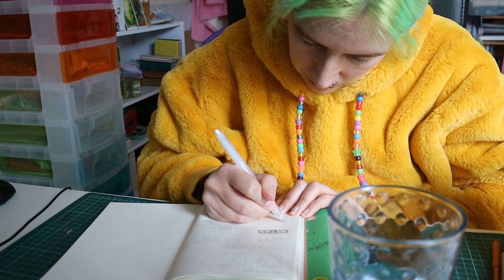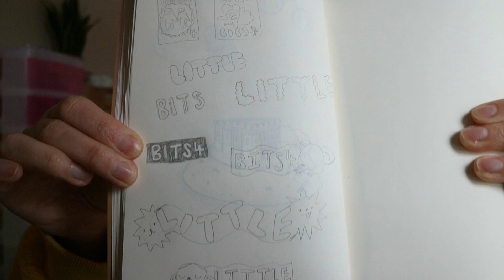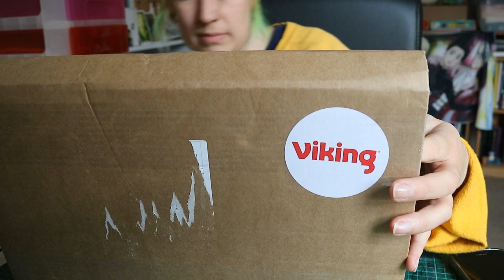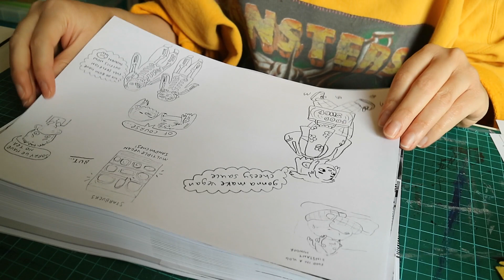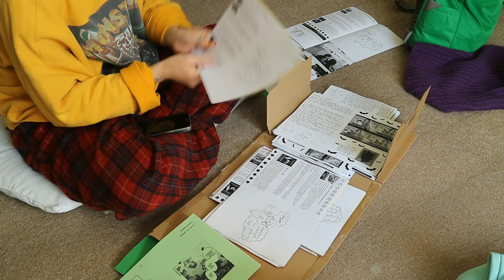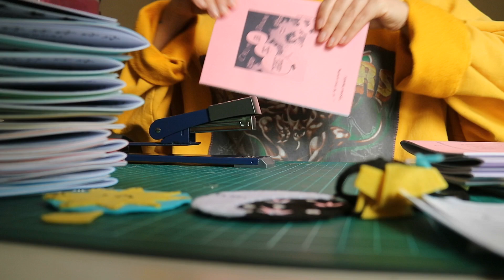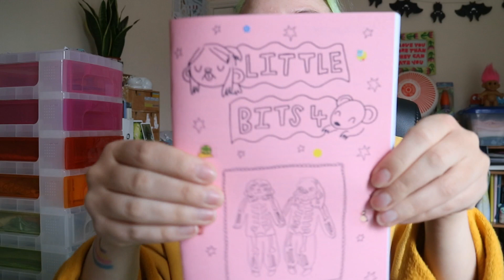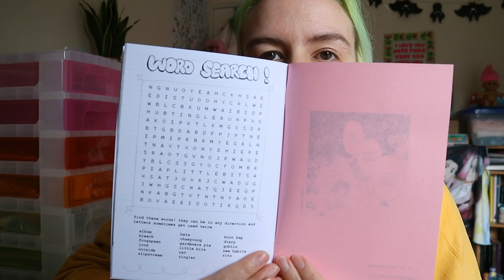assembling my new zine! ~ studio vlog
this week: goldfinches, felt chat, zine pages arrive! thinking about paper weight and show-through and I put together my new perzine, folding and stapling and sniffing paper.

ᘛ⁐̤ᕐᐷ💚 TinyRatMagic is me (Becky, hi) and I am a colourful queer goblin that's into art, diy culture and compassion. I am me all the time and I post online in a lot of places but my youtube specifically is weekly videos of whatever I've been up to. it's basically a scrapbook but made of video clips.

(ᵘﻌᵘ) I currently film on my repaired canon eos m3 and refurbished samsung galaxy s7 and edit with blender

- Ella Vater by The Mini Vandals